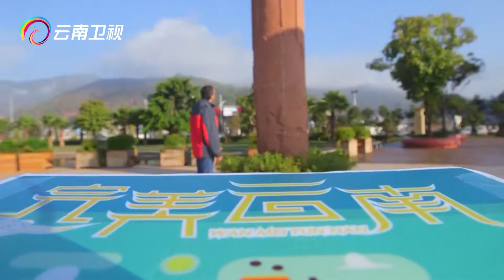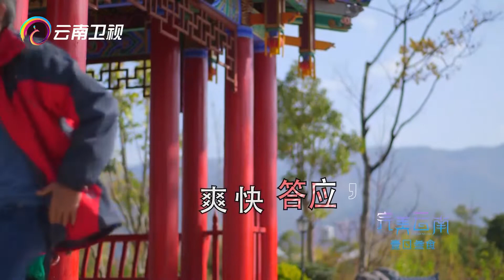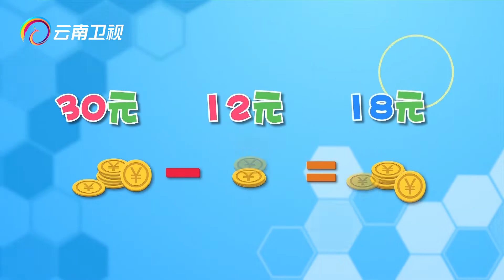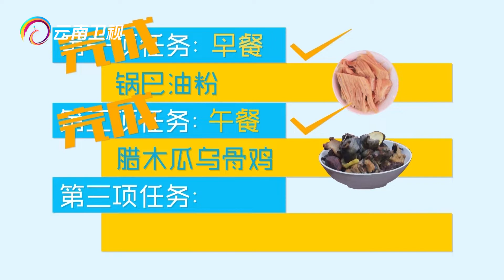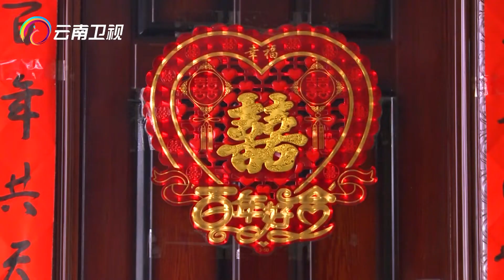外国友人南涧遇喜事，亲自上阵感受“跳菜”【完美云南】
《完美云南一日三食》是一档云南文化影像宣传节目。节目将耗时两年打造的“三位一体”文化云南影像宣传包，集大成云南文化影像的宣传与推广方式，呈现政治经济、历史人文、民族文化、自然生态、文化艺术、旅游资源、人居生活等文化云南元素。